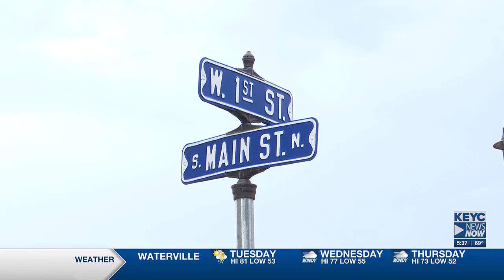A new accredited HFA affiliate comes to southern central counties of Minnesota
KEYC News Now This Morning VOD